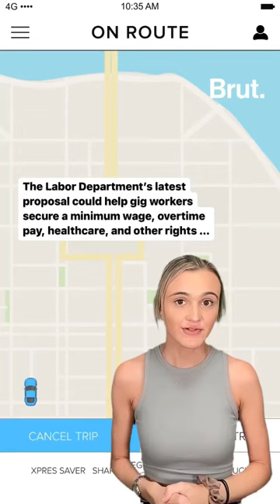This could be a big change for rideshare drivers, food deliverers, and other gig workers …